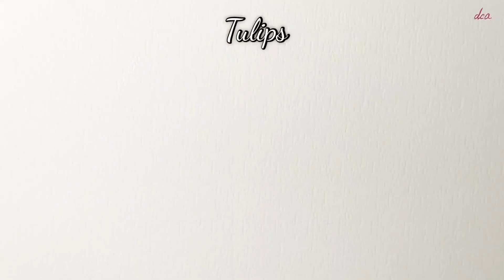How to Paint Tulips for Kids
Learn how to paint lovely tulips with easy strokes, lines, and watercolor methods. This lesson is intended for beginners and children.